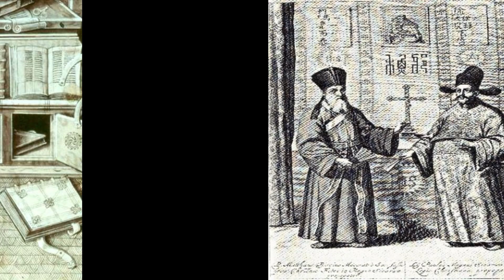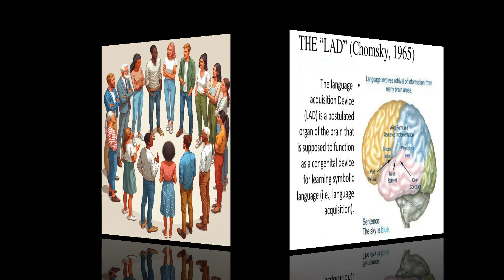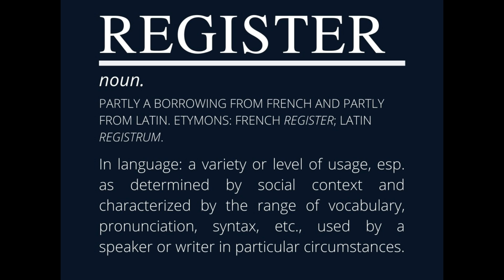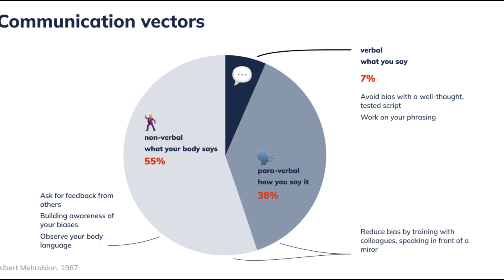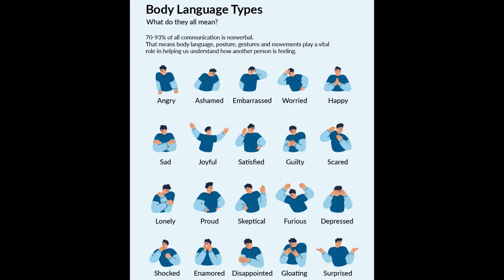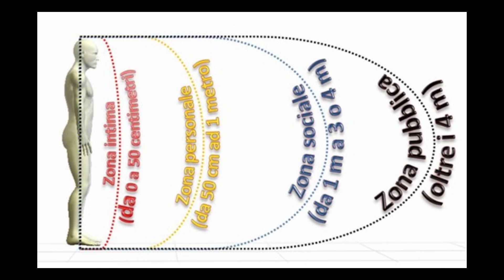Being an interpreter and Knowing how to interpret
Video riassuntivo della tesi triennale in scienze e tecniche della mediazione linguistica ed interculturale di Giulia De Amicis, SSML Gregorio VII aa 2022/2023